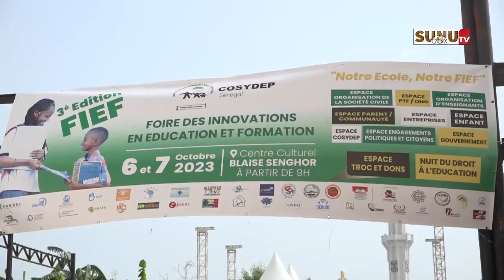Éducation: “ la FIEF doit être institutionnalisée” (Mamoudou I. Kane)